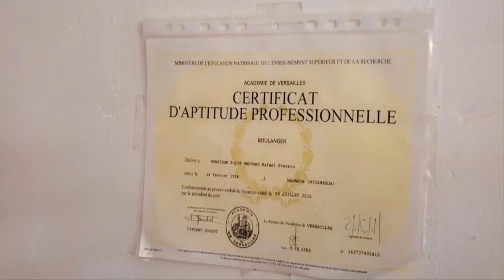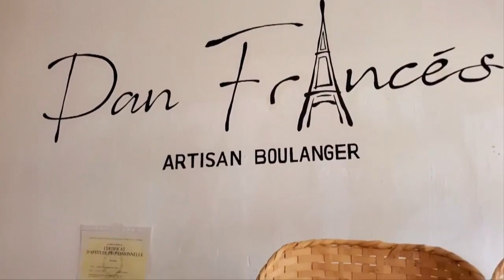FRENCH BAKER IN SAN JUAN DEL SUR NICARAGUA 🥖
French Baker In San Juan Del Sur Nicaragua 🥖 I visited a bakery in San Juan del Sur and I met this French baker who studied in France. The bread that he makes is AMAZING! Great skills! I just can say, come and visit this place in San Juan del Sur Nicaragua.

📍 Address:
• 744H+5VV, San Juan del Sur

Remember to activate the bell "🔔" to notify you about new videos.

ㅤㅤ✅ Expat life in Nicaragua | Living in Nicaragua | Cost of Living in Nicaragua
ㅤㅤVlog videos about Nicaragua, the things that you need to know they are here!

ㅤㅤ→ 𝐘𝐎𝐔𝐓𝐔𝐁𝐄 𝐈𝐍𝐅𝐎𝐑𝐌𝐀𝐓𝐈𝐎𝐍 ←ㅤㅤ

🕚 Timestamps / Video content:
00:00 introduction
00:10 Start the interview
01:00 Bread that I bought
01:48 Kind of bread that he has
02:09 What happend if the bread didn't sale
02:32 Machine to make bread
02:48 What time and when does it open?
03:10 Thankings
03:26 End intro